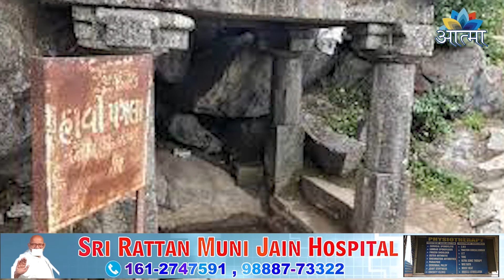मोहनजोदाड़ो और अफगानिस्तान में जैन धर्म का प्रभाव कितना था ?